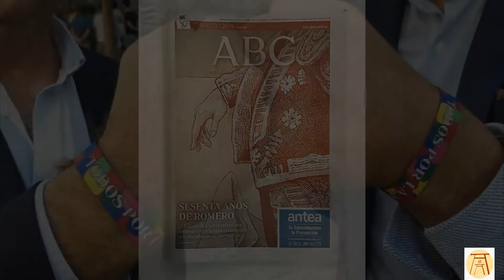JAVIER JIMÉNEZ SÁNCHEZ-DALP: Un maestro del bolígrafo.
Javier Jiménez Sánchez-Dalp, es mucho más que un maestro del bolígrafo. En el presente  video-homenaje, sus dibujos a bolígrafo, son un claro ejemplo de su personalidad.
!Ah! y la rumba que suena de fondo, la compuso él y la interpretan "Los del Río".
Se titula,  "Sevillanía".
Para el programa de Bertín Osborne, "En la tuya o en la mía" de TVE, Javier retrató a numerosos personajes, cada retrato del invitado, se mostraba al final de cada programa.